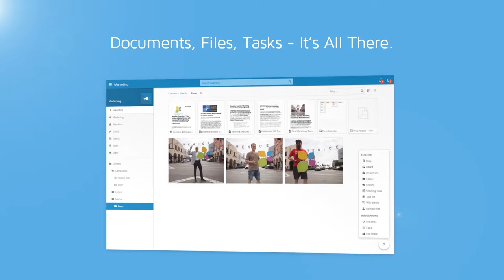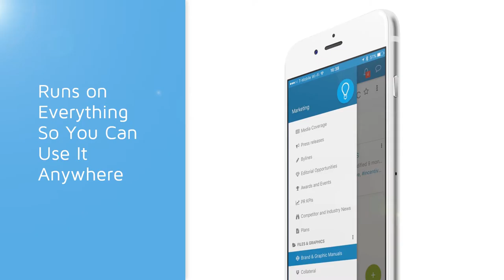All Team Communication In One Place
Real-Time Communication with integrated Document Collaboration, Instant Messaging, Task Management, Enterprise File Sharing, and more.